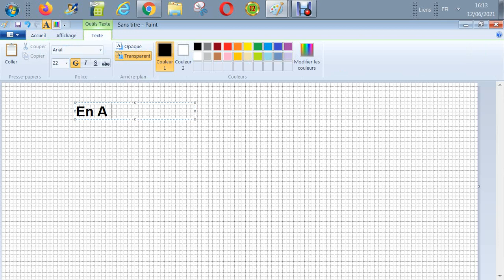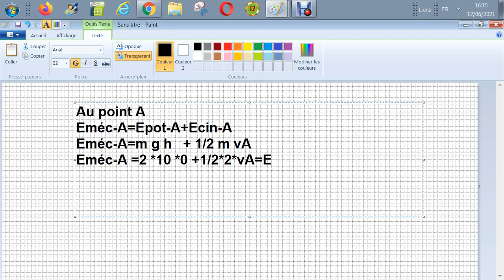Dynamique - Transfère d'énergie d'un ressort à une bille pour monter une pente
La longueur d'un  ressort de constante de raideur k=50kgf/m est réduite de 10 cm
Le ressort se détend en poussant une bille de masse m =1kg
La bille se déplace sur un plan horizontal, puis sur un plan incliné faisant un angle de 30° avec le plan horizontal
Calculez la distance maximum parcourue par la bille sur le plan incliné.
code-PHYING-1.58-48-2